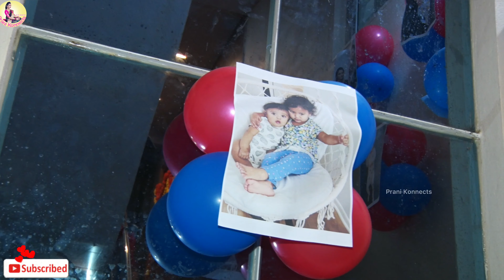ఇంత grand గా welcoming చేస్తారు అనుకోలేదు | INDIA trip from USA